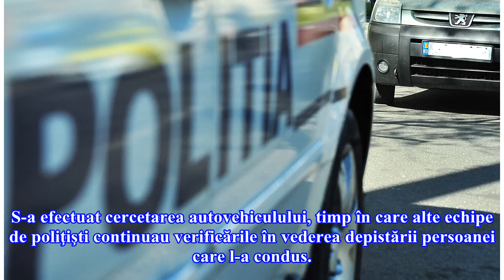A fost prins! Cine este șoferul care a lovit o fetiță de nouă ani pe trecerea de pietoni și apoi a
A fost prins! Cine este șoferul care a lovit o fetiță de nouă ani pe trecerea de pietoni și apoi a fugit

foto: Facebook/ Politia Romana Un bărbat în vârstă de 47 de ani din Bucureşti a fost reţinut vineri noaptea pentru vătămare corporală, părăsirea locului accidentului şi conducere fără permis după ce, în urmă cu două zile, a lovit o fetiţă de 9 ani pe trecerea de pietoni, fugind apoi de la locul accidentului, au informat reprezentanţii Brigăzii Rutiere. Potrivit sursei citate, din probatoriul administrat în cauza a rezultat presupunerea rezonabila că bărbatul, în ziua de 12 aprilie, în jurul orei...